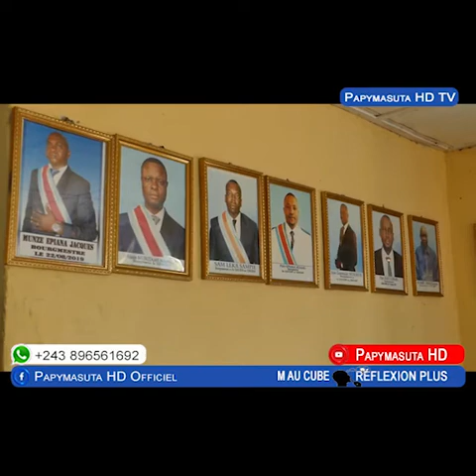FOSSE COMMUNE YA MALUKU CAUSE YA NON DÉVELOPPEMENT YA COMMUNE YA MALUKU ? TOLANDA BOURGMESTRE EPIANA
Pour plus d'infos, restez toujours branchés. papy masuta hd vous remercie pour votre soutien et n'oubliez pas de nous faire de petit signal d'encouragement ou de remarque pour l'amélioration.